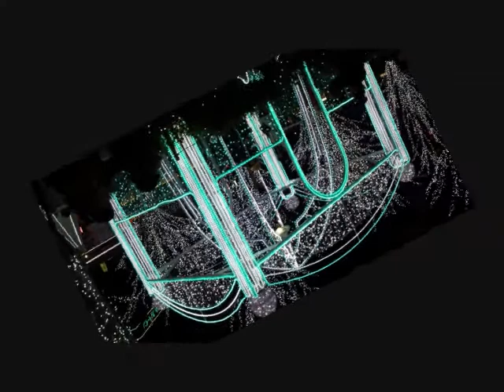キャンディ 原田真二 cover by Mas